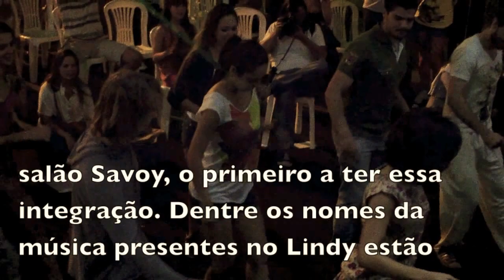Flash mob jazz savassi